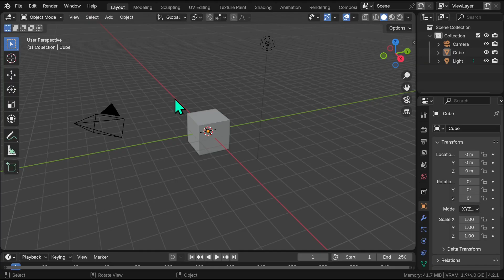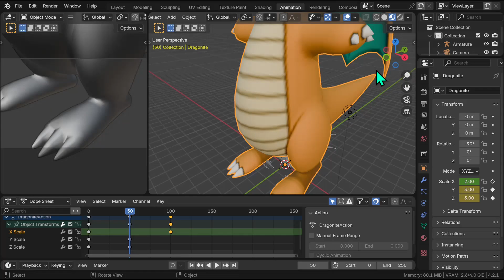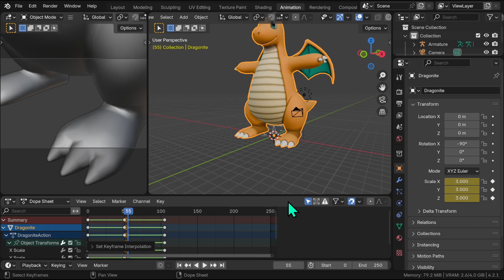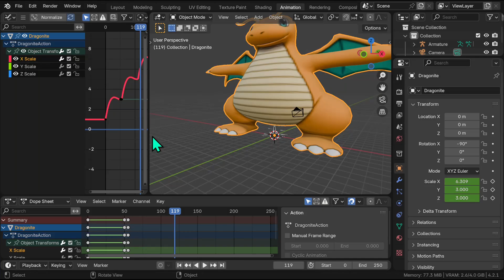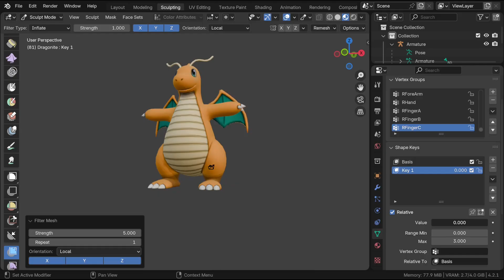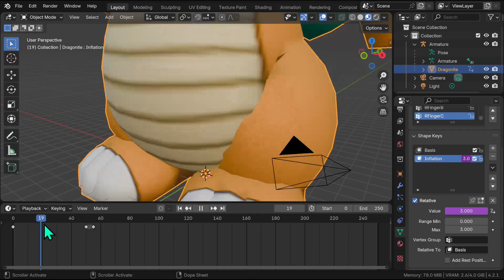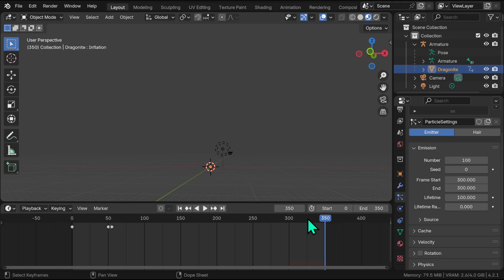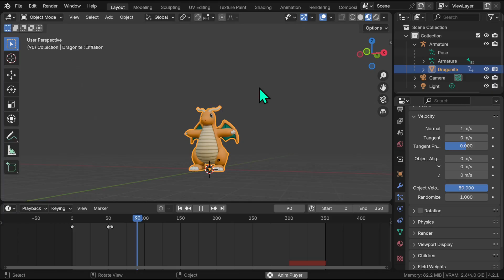Blender Inflation Tutorial: How to Make a Basic Macro Growth Animation, Featuring Mari the Dragonite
I figure I should probably share some of my knowledge while I'm working on that massive animation I referred to a couple weeks ago. In this video, I aim to teach any aspiring macro-trash animators some basic growth animation techniques by exploring simple uses of Blender's Graph Editor, Cycles animation modifiers, Drivers, the Inflate tool within Sculpt Mode's Image Mesh function, Shape Keys, and Quick Explode. This is NOT enough information to make anything resembling a competent animation, and even this barely scratches the surface of what you can do with these tools, but there aren't a lot of tutorials that dedicatedly explain how to make characters grow huge like there are on how to make them walk and such.

If you have any suggestions for what I should try and teach next, or anything you'd like to add to this video, by all means, say so in the comments. I'm far from an expert in Blender or in teaching, and even if I were in either field, everyone else's input can help us all develop our skills. Also, apologies for the questionable microphone quality. I was using a different one from my usual, and it sadly proved to be a considerable bit fuzzier.

I intend to work on Blender for around an hour every day and publish SOMETHING once every two weeks. Depending on what I'm trying to do, it might be something relatively small (hah), or a completed animation, or maybe something that isn't macro-related at all! Any tips, critiques, suggestions, and so on are very much welcome. For one, I'd like these videos to reach as many potential fans as possible, and [insert algorithm jokes and calls to like and subscribe here], and perhaps more importantly, I'd like to be able to improve and become one of the premier macro/micro Blender animators on this site and elsewhere. I hope you enjoy my works and decide to stick around for a while!